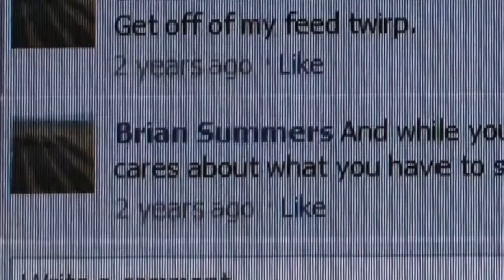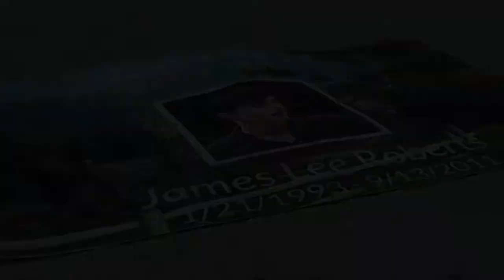Michael Cullen - Realization (Short Film)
Second short in a series videos I made for my Visual Storytelling Class (FTV 133) at Dodge College. For this video, I had to display a character making a decision.

Logline: After harassing a kid throughout high school, the collegiate bully struggles to accept an invitation to the kids funeral.

Free Public Domain Music by Torley Used under the Creative Commons "Attribution 3.0" license.